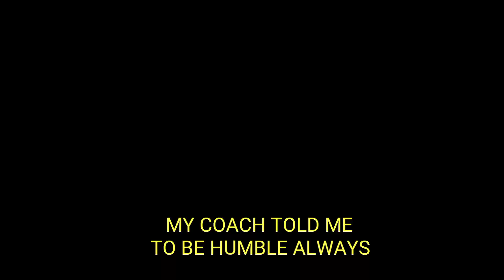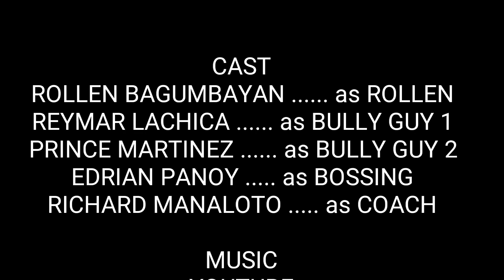INDI MAG UNTAT / Basketball Short Drama PART 1